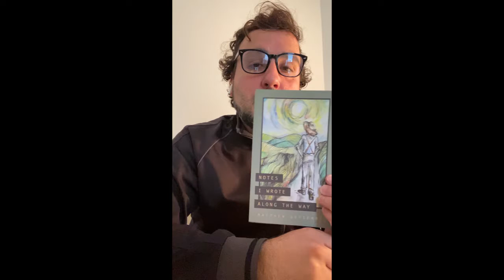Poetry Reading with Bryon Cherry, Sam Pekarske, and Matthew James Gutierrez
Poetry Reading with Bryon Cherry, Sam Pekarske, and Matthew James Gutierrez on April 15, 2021, introduced by Dasha Kelly Hamilton. Presented with St. John's on the Lake in celebration of National Poetry Month.